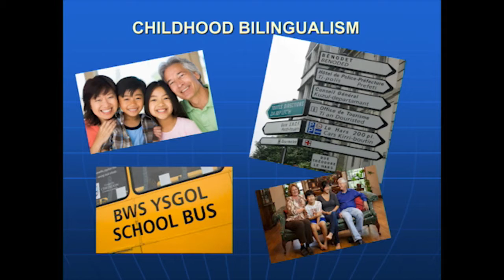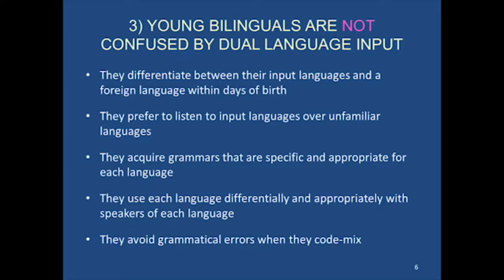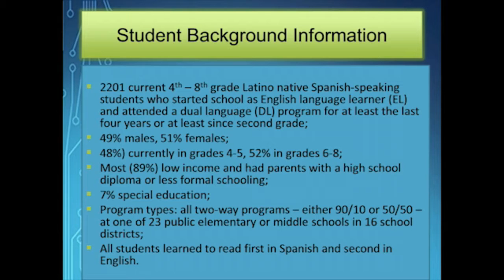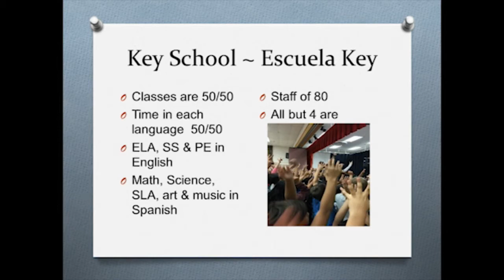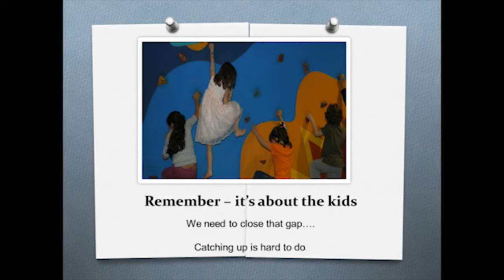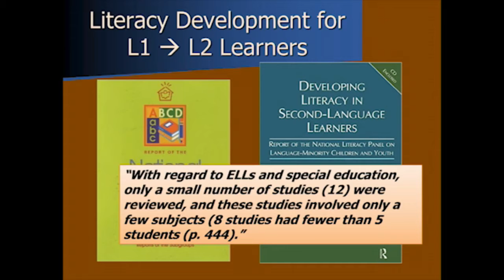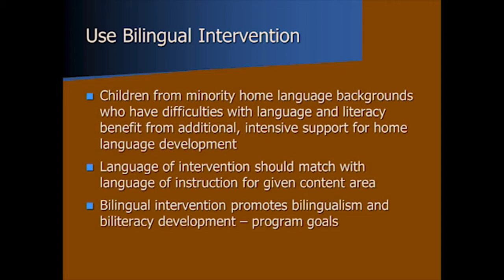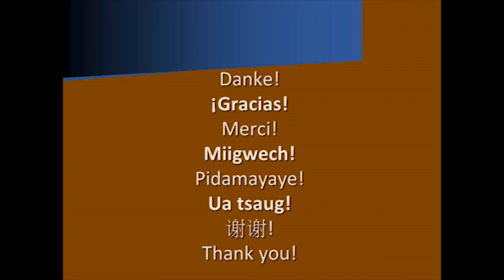Immersion for ALL: The Suitability of Immersion for ALL Students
Fred Genesee, Organizer

The presentations in this symposium will discuss the learning outcomes of young dual language learners who are at risk for low language, reading and academic achievement owing to low socio-economic status,  specific language impairment,  learning disabilities, and others. Educational implications of this research will also be considered.

Dual Language Development in Preschool Children with Language Learning Difficulties
Presenter:
Fred Genesee - McGill University

Educational Trajectories of At-Risk Latino EL Students in Dual Language Programs
Presenter:
Kathryn Lindholm-Leary - San Jose State University

The Achievement of Students Identified with Special Needs in Two-Way Spanish Immersion Schools in Arlington, VA
Presenter:
Dr. Marjorie L. Myers - Key School

Research-based Guideposts for Intervention Practice
Presenter:
Tara Williams Fortune - CARLA, University of Minnesota